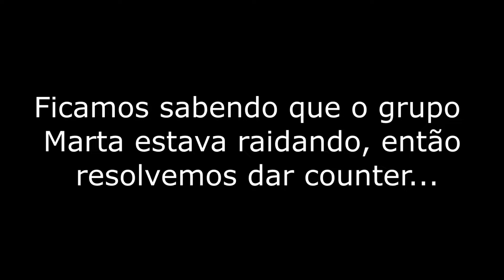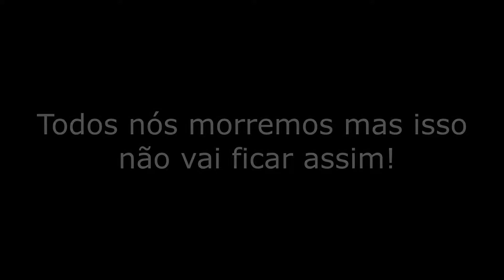QUIZERAM ZUAR ENTÃO VEM BATER DE FRENTE - RUSTORIA MAIN ( 700 PLAYERS )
Avalie meu canal deixando seu Feedback !

VPN NoPing CUPOM 30%: '' TCHUBI ''

 Configurações da máquina:
Processador AMD Ryzen 9 5950X, Cache 72MB, 3.4GHz (4.9GHz Max Turbo)
Memória G.Skill , 32GB (2x16GB), 3200MHz
Placa Mãe Gigabyte X570S Aorus Elite
SSD XPG S70 Blade 1TB, M.2 NVMe
Fonte Sharkoon SilentStorm, 650W
Placa De Vídeo Gigabyte Geforce GTX 1080 Windforce OC 8G GV

Resoluçao: 1920x1080
Sensibilidade  0,2  / ADS 0.8 /  DPI - 800